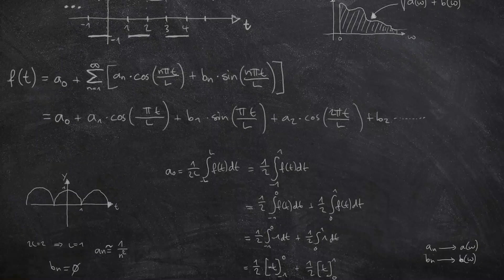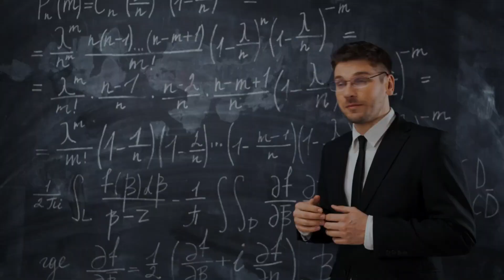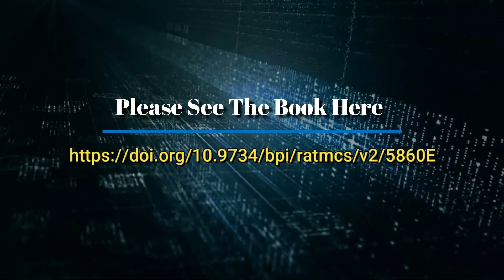Coupled Fixed Point - Applications in Partially Ordered Fuzzy Metric Spaces